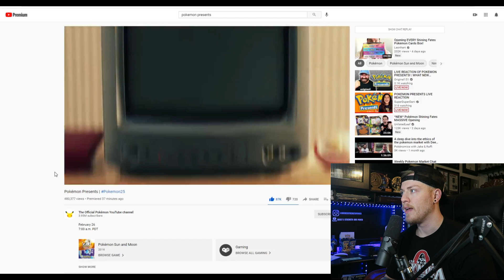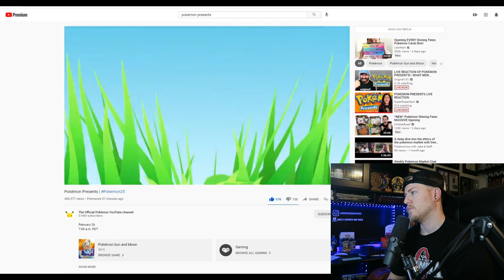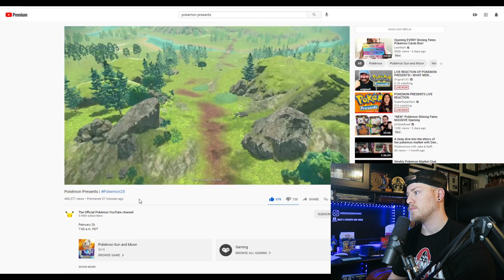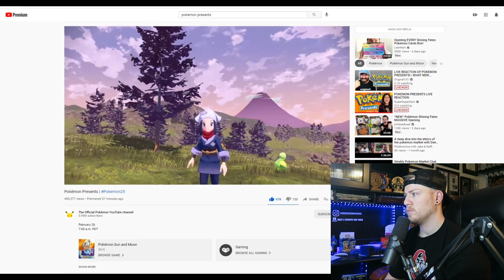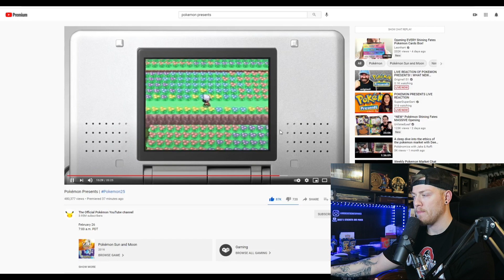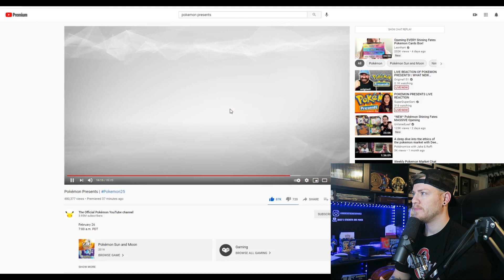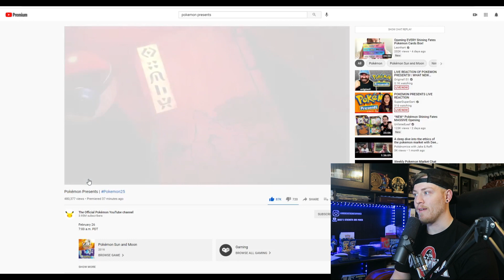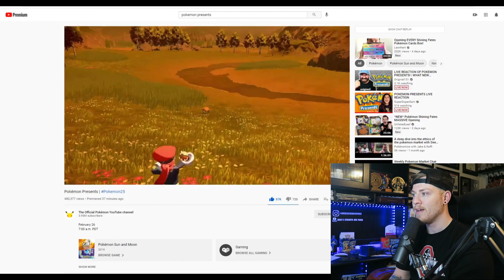My Thoughts on Pokemon Presents (3 New Sinnoh Games Confirmed)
Pokemon Presents 2021 announced 3 New Sinnoh games for the Nintendo Switch, what do you guys think about these games?
-Facebook- Nick's Strength and Power